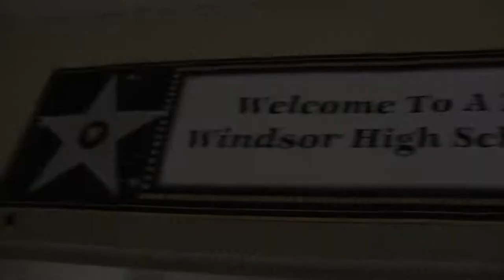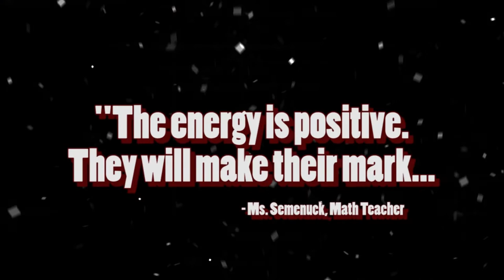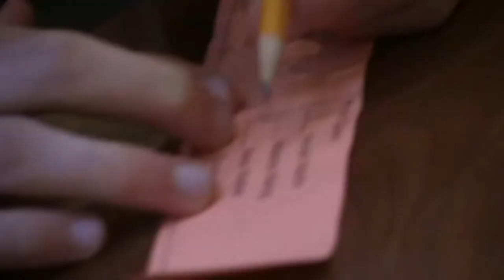Windsor High School Senior Video Montage 2018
Produced by Bianka Romero (Class of 2018)

Warrior Productions
Yearbook Staff